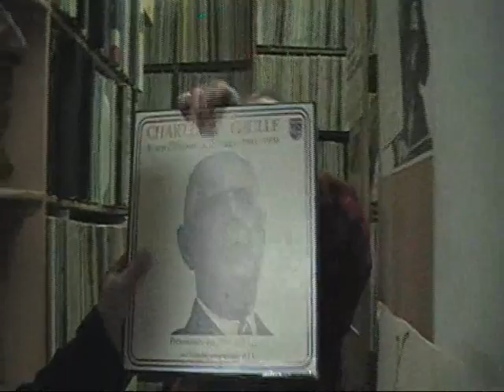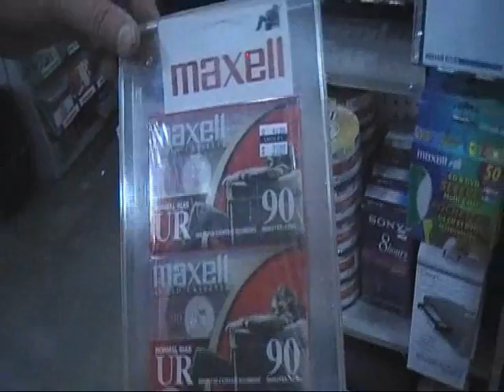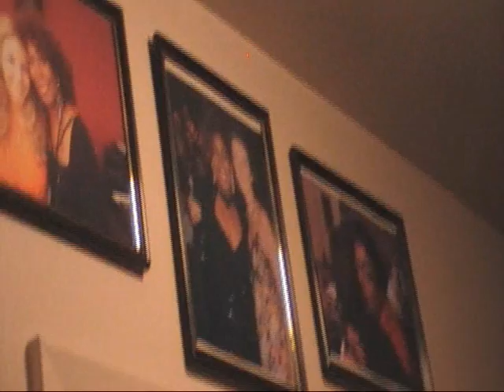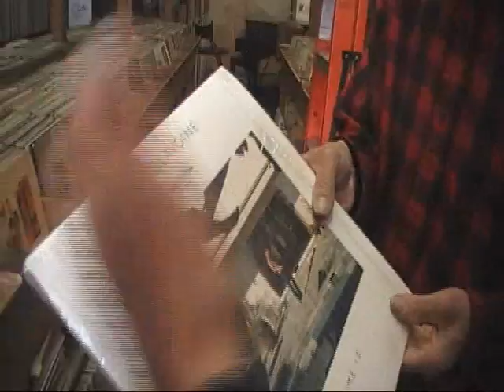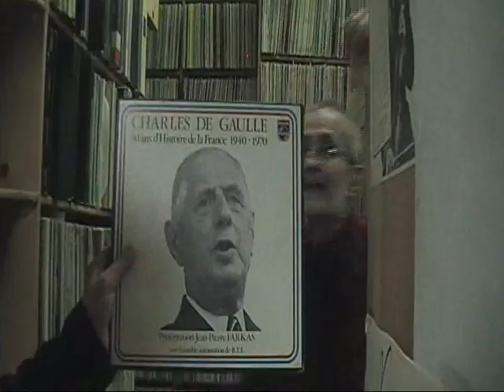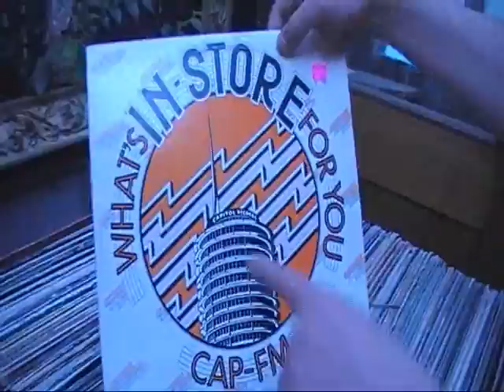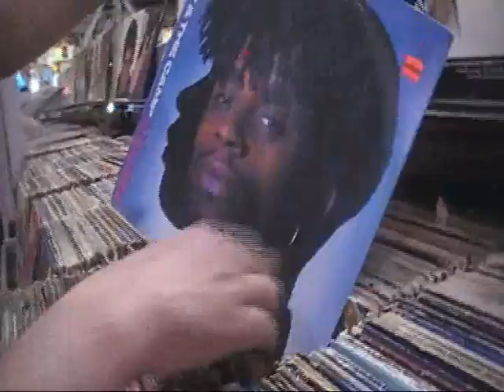CaptainFunkOnTheRADIO! Radio Béton! 2014 (World's Greatest Record Store!)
CaptainFunkOnTheRADIO! "California" Radio Béton! 2014
(World's Greatest Record Store!)

Avec Ted Perlman☆Peggi Blu☆Marlon McClain☆Howard Johnson
☆Amoeba Music The World's Largest Independent
☆The Record Collection Rare & Unusual Records 7809
Melrose Ave.Hollywood (Since 1974)
☆The Record Parlour (Hollywood) 6408
Selma Ave Hollywood 90028.